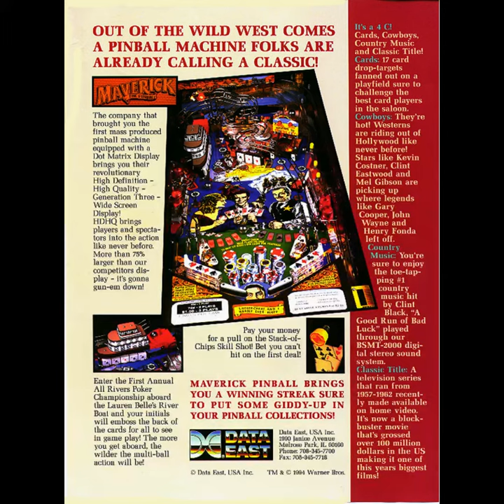Maverick Data East 1994 Ver B